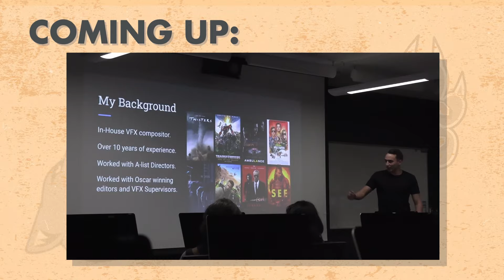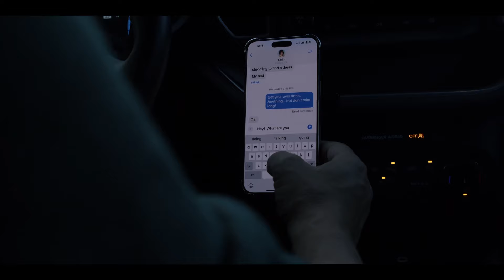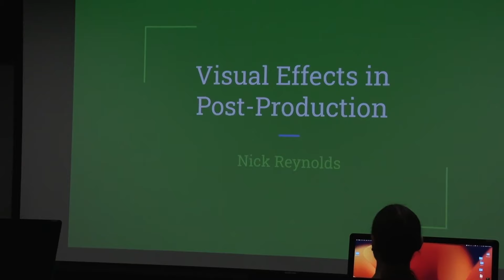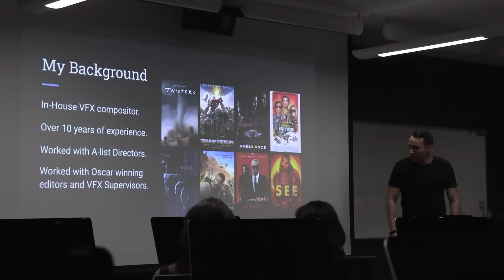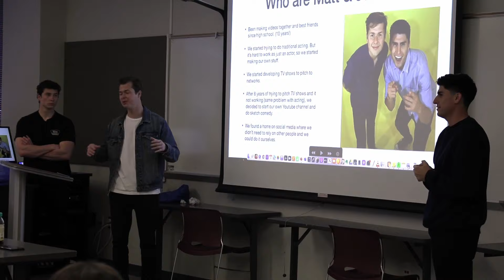Good Morning Castaic: 4/15/24